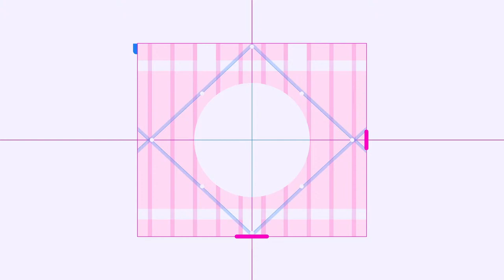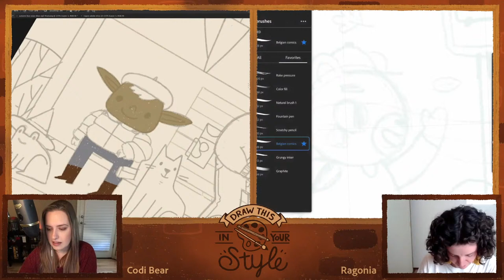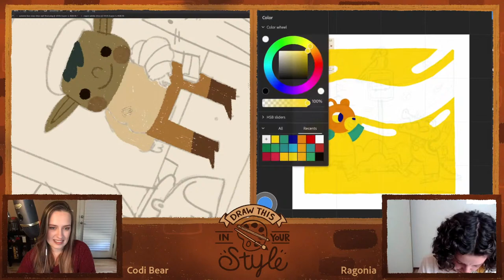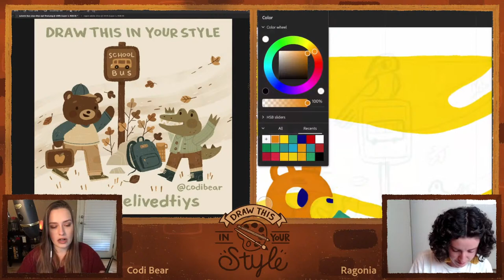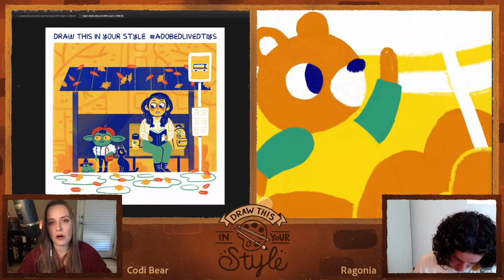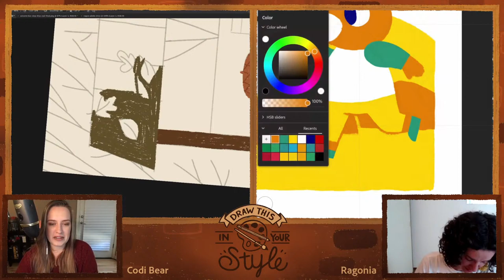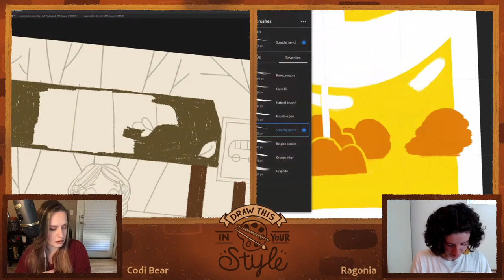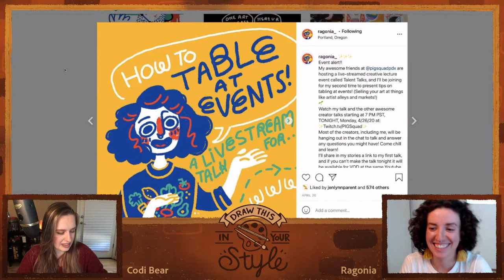Draw This in Your Style: "Autumn Bus Stop" w/ Codi Bear and Ragonia - 2 of 2 | Adobe Creative Cloud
Join Codibear and Ragonia as they swap their artwork, and draw each other's illustrations in their own artistic styles. This week, our guest is Ragonia - an artist and illustrator based in Seattle, WA. Ragon creates graphic, bright, fun, and funky art based on her love for fruits, veggies, and animals!

Feel free to pick one or both of these artist's "Draw This in Your Style" illustrations and re-create them in your own style. Post your work online with hashtag adobelivedtiys or in the Photoshop Discord!

Chapters
00:00 Start
00:42 Introduction
01:47 Ragon’s introduction
05:00 Sketching begins
06:15 Inktober and monthly art challenges
14:31 Choosing colors
16:36 Lock transparencies
22:35 Using a limited color palette
31:18 How to join and share your designs
38:28 Health as an artist
51:15 Community designs